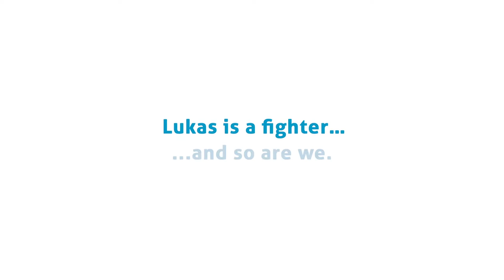Patient Stories: Lukas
When Lukas was born, his parents saw no signs that anything could be wrong with their new baby. Little did they know that their newborn son would soon be fighting for his life. At just two weeks old, Lukas started showing symptoms of what at first seemed like stomach issues that babies sometimes have. But when they persisted, his mom decided to take him to the Emergency Department at Nicklaus Children’s Hospital where doctors found that Lukas had an arrhythmia, a condition in which the heart beats with an irregular or abnormal rhythm. The team at Nicklaus Children’s Hospital’s Heart Program acted quickly to save Lukas, and now, a year later, he is a happy toddler growing stronger each day.